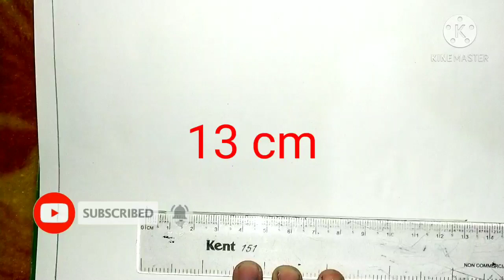How to make lips sketch ll step by step ll HAND WORK CREATION ll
How to draw lips sketch very easy step by step